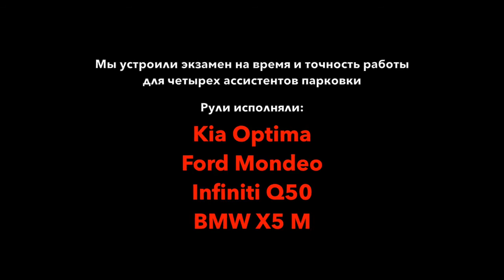На место!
Анонс статьи в газете "Клаксон" об испытаниях парковочных ассистентов на четырех разных автомобилях